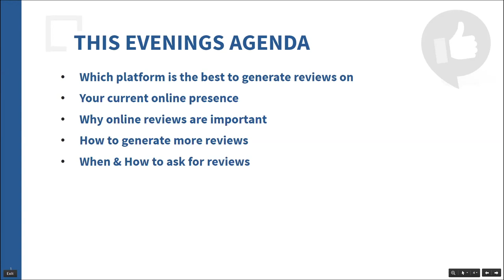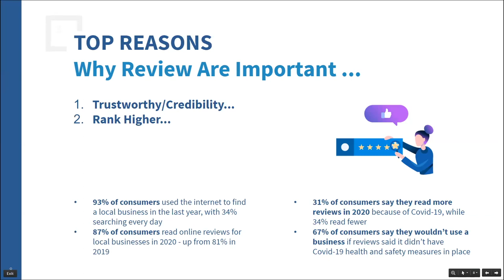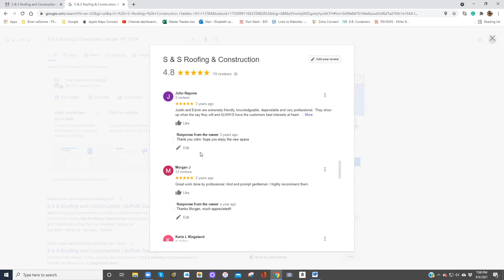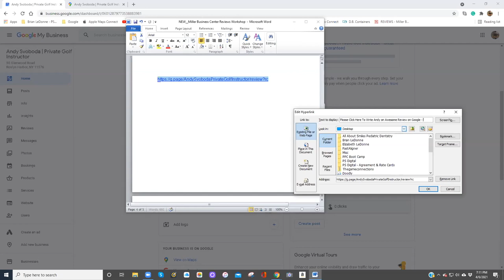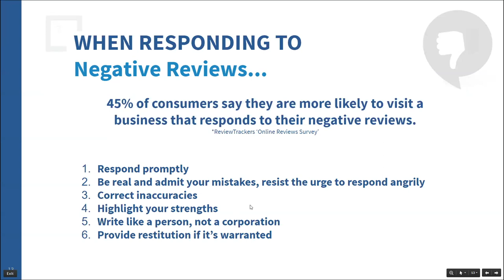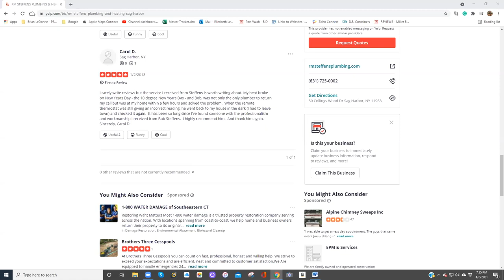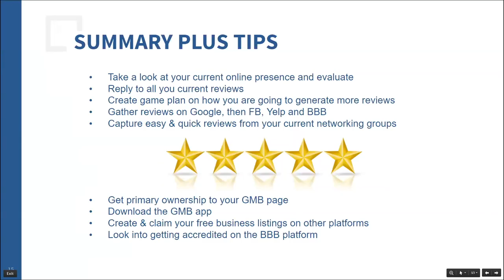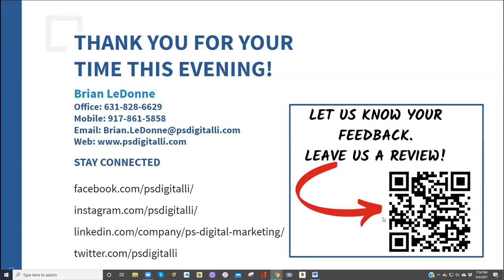How Online Reviews Can Build Your Credibility & Increase Sales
Learn about the power of online business reviews and their importance to your business. Presented by Brian LeDonne of PS Digital on Tuesday, April 6th, 2021 via Zoom.